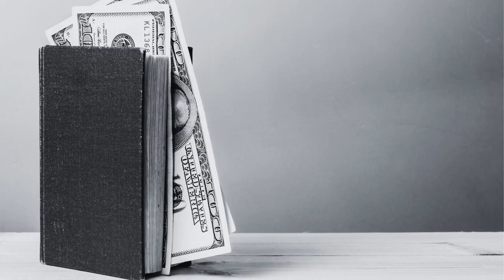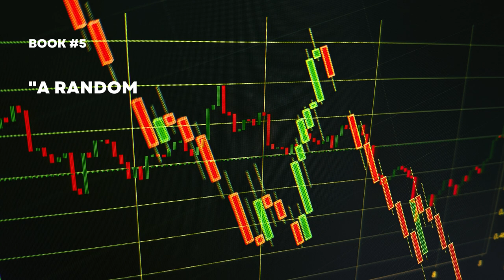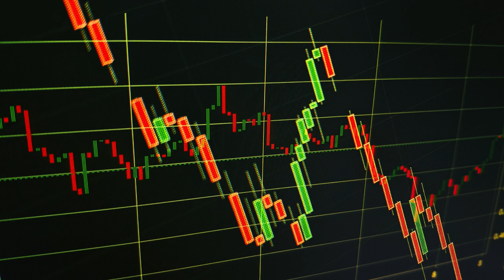5 Must-Read Books For Financial Success | Expert Tips and Insights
Welcome to 5 Tips for Success! Are you looking to take control of your finances and build wealth for the future? In this video, we'll share with you five books that can change your financial future forever.

We'll dive deep into each of these books and provide expert tips and insights to help you understand their key takeaways. Whether you're a seasoned investor or just starting to learn about personal finance, these books will help you improve your financial literacy and make informed decisions.

Our first book is "The Intelligent Investor" by Benjamin Graham, a classic must-read for anyone interested in investing. It covers a wide range of topics, including value investing, risk management, and market psychology.

Next up is "Rich Dad Poor Dad" by Robert Kiyosaki, a book that challenges traditional notions of money and encourages readers to think differently about how they manage their finances. Kiyosaki emphasizes the importance of financial education and building assets that generate passive income.

Our third book is "The Total Money Makeover" by Dave Ramsey, a practical guide to personal finance that focuses on getting out of debt, building an emergency fund, and investing for the future. Ramsey's "baby steps" method provides a clear path for achieving financial goals.

Fourth on our list is "The Millionaire Next Door" by Thomas J. Stanley and William D. Danko, a book that examines the habits and lifestyles of self-made millionaires in America. It provides insights into how these individuals built their wealth and offers advice for others looking to do the same.

Last but not least is "A Random Walk Down Wall Street" by Burton Malkiel, a comprehensive guide to investing that covers everything from stocks and bonds to mutual funds and index funds. It debunks many common myths about the stock market and investing and encourages readers to focus on long-term investment strategies.

Whether you're looking to build wealth, get out of debt, or just become more financially savvy, these five books are a great place to start. So, grab a pen and paper and get ready to take some notes.